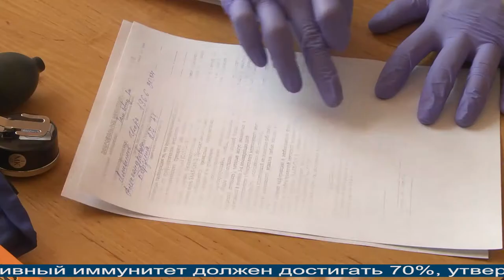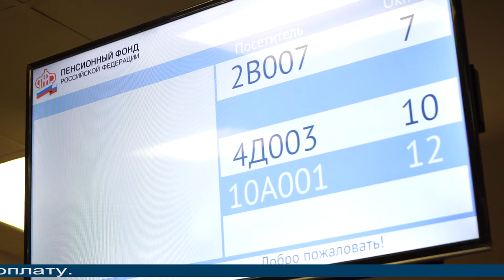Магаданское время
Магадан 2021